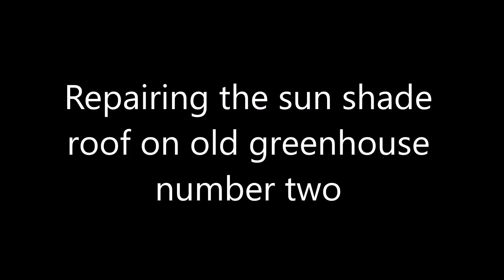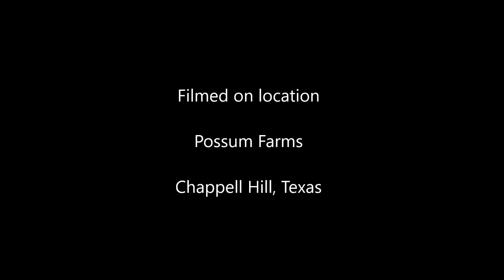Repairing the sun shade on the old Greenhouse number two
The old sun shade cloth over old greenhouse number two came off after a couple of hurricanes and we are repairing it and putting it back in place...